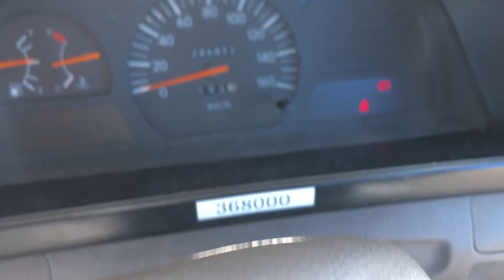SM-902, TOYOTA COASTER BUS,MODEL HZB40, ENGINE 1HZ